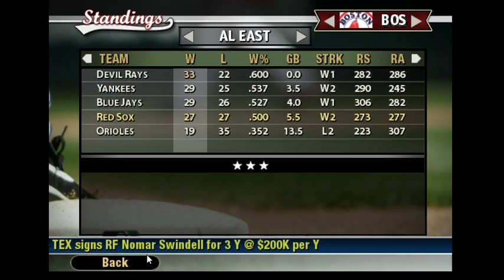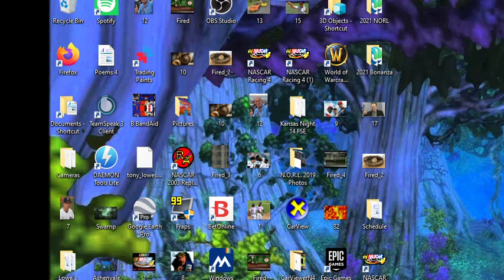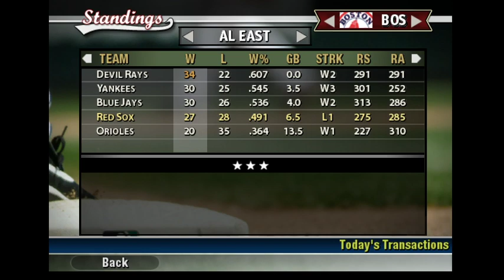Red Sox, June 5th, 2011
Tampa Bay Devil Rays: 34-22
New York Yankees: 30-25
Toronto Blue Jays: 30-26
Boston Red Sox: 27-28